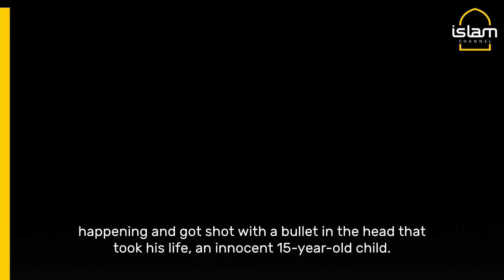15-year-old Palestinian killed in the West Bank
A funeral was held for 15-year-old Imad Khaled Saleh Hashash who was shot in the head by Israeli forces.